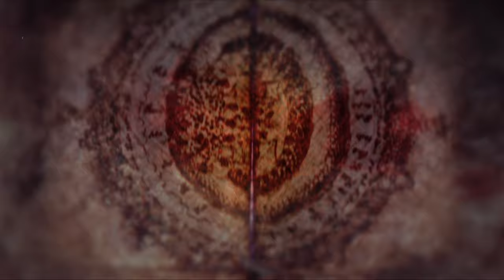Asper X feat. Ctrl+Freak - Plague (Чума)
Тур по России с новым альбомом весной 2024! Проверь, есть ли твой город в списке || Все новости и анонсы - в моём телеграм-канале.

Ближайшие концерты:
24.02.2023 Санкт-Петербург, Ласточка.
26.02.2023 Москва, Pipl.